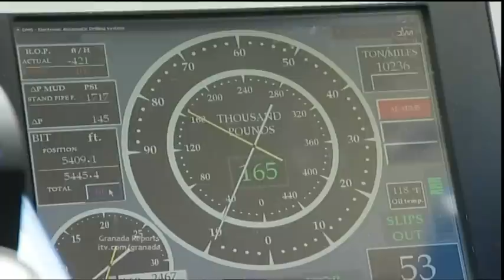REAF advisor appears on ITV News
Note: Audio was in sync prior to uploading to Youtube

Evening report on Caudrilla Resources activities in Banks, Southport. Phil Mitchell [Blackpool Greens and REAF Advisor] gets a very brief chance to discuss the dangers associated with 'Fracking' . Also featured is Prof Kevin Anderson [Tyndall Centre for Climate Change Research] who calls for the UK Government to halt all activity until more research has been carried out. Of course the company involved insist there is nothing to worry about.